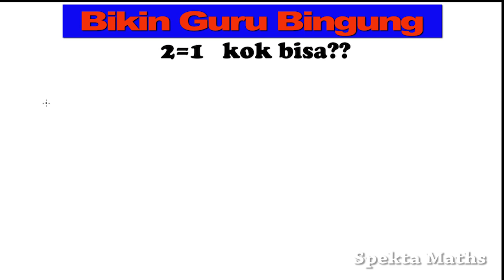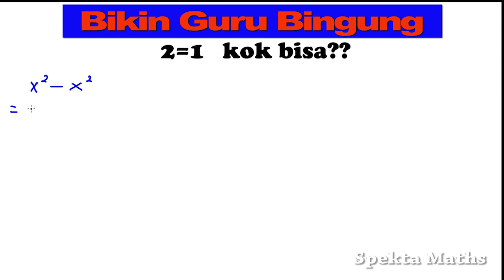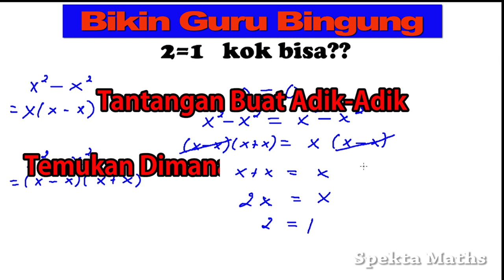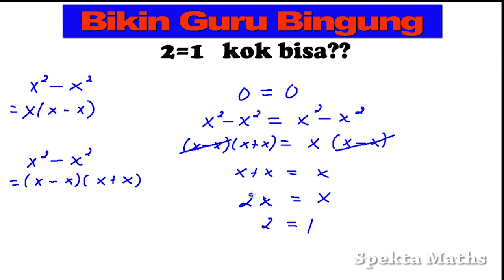Bikin Guru Bingung 2=1, kok bisa???